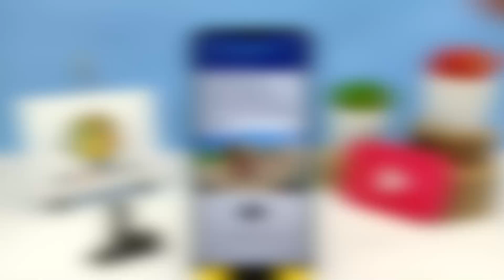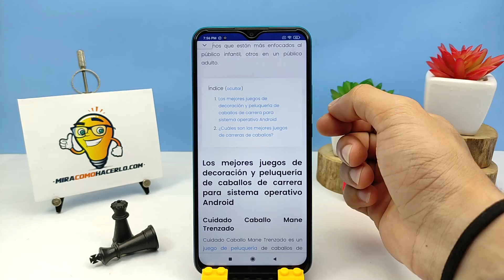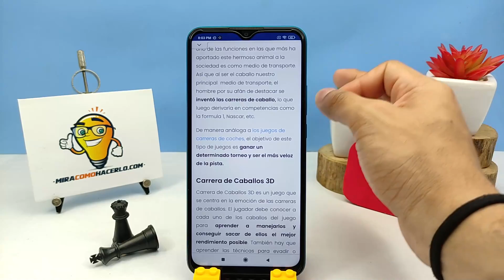¿Cuáles son los Mejores Juegos de Caballos de Carreras para tu Móvil Android?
En este video aprenderás ¿Cuáles son los Mejores Juegos de Caballos de Carreras para tu Móvil Android? En Mira Cómo Hacerlo encontrarás la información que estás buscando.